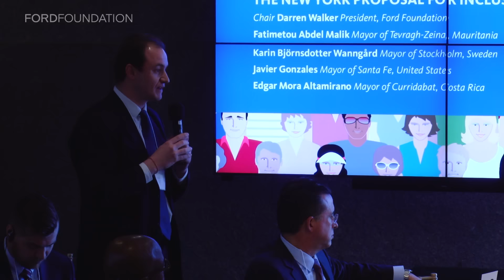The New York Proposal for Inclusive Growth in Cities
What are the challenges and opportunities that cities face in creating prosperity for all their citizens? The OECD and Ford Foundation host a conversation with mayors from around the world.